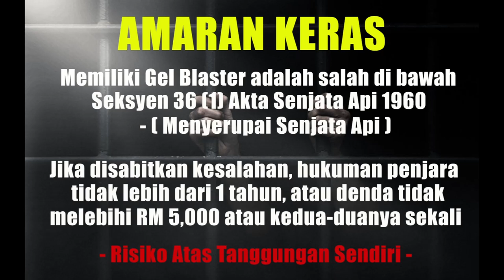EP330 - UDL XM1014 DART BLASTER (Unboxing, Review and FPS Testing) - Blasters Mania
A cool features (Shell Eject) dart blaster! UDL remake this model and now it come with more friendly looking XM1014, but the ejecting mechanism is way smoother than before. A very good collection piece at home.